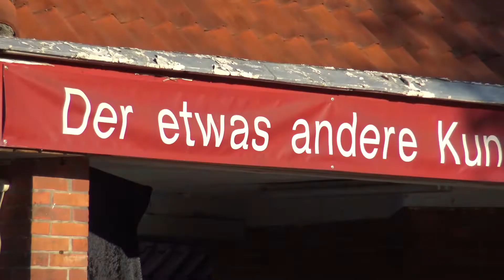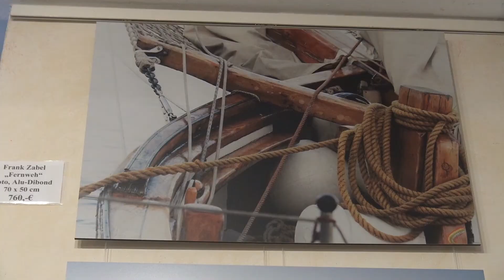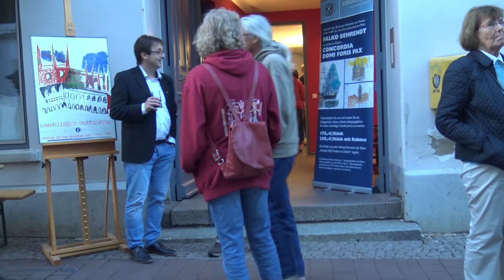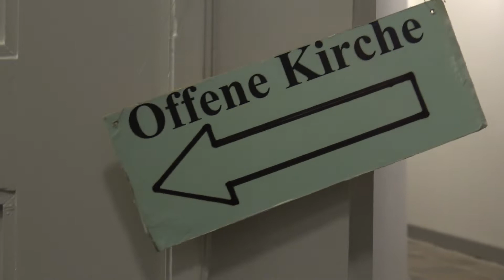18. Lübecker Museumsnacht 2018